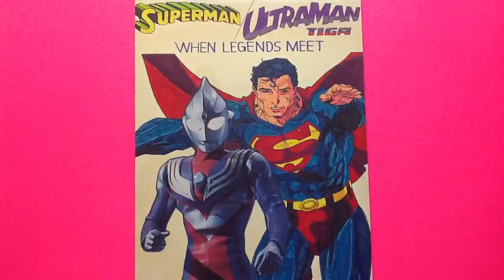Superman / Ultraman Tiga (Alternate Folder)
Here is the alternate folder to my 'Superman / Ultraman Tiga: When Legends Meet' story, which can be read under my author name 'Japan Boy'. For this, I have chosen 'Brave Love, Tiga', which is the end song of each episode of the series.